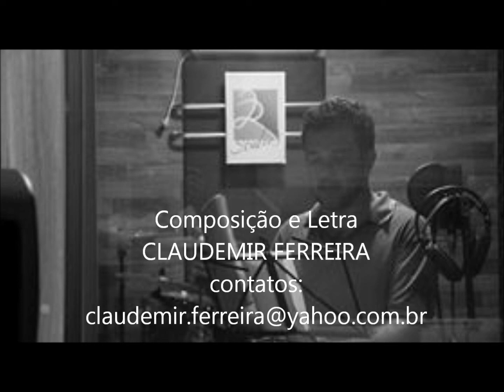EM SINTONIA COM MEU DEUS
FICAR EM SINTONIA COM DEUS, É SE ENTREGAR POR INTEIRO A ESTE AMOR. MÚSICA SINTONIA COM MEU DEUS CLAUDEMIR FERREIRA